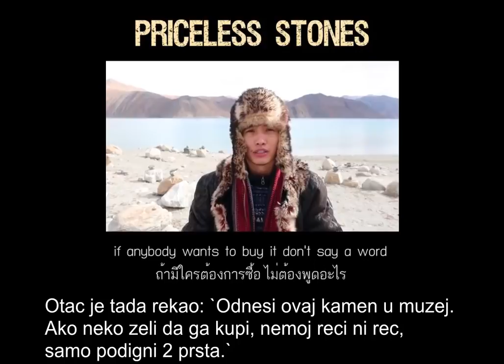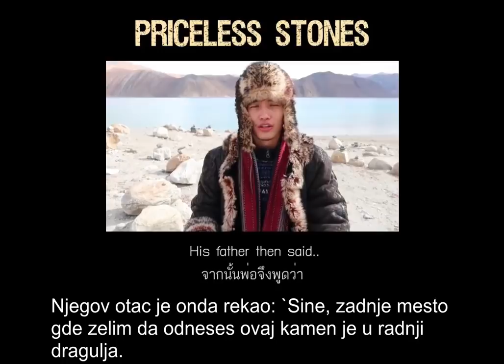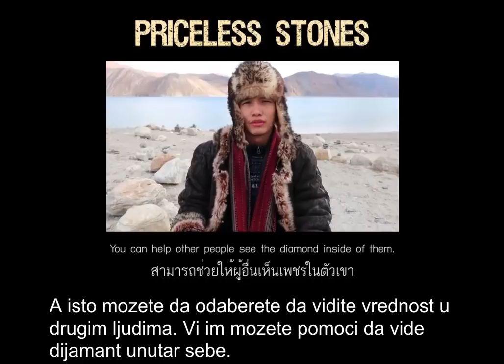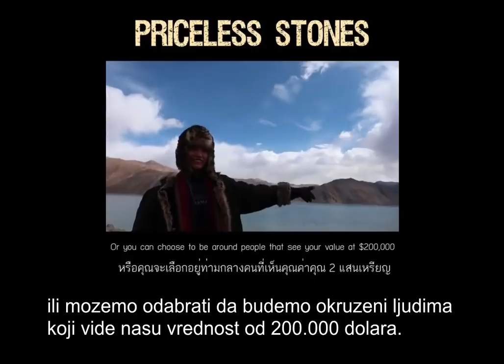KOLIKO VREDI NAS ZIVOT?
Koliko vredi nas zivot? Uzivajte u ovom videu koji ce vam dati odgovor na to. Uradila sam prevod na srpski jezik kako bi poruka dosla do sto veceg broja ljudi koji ne znaju engleski jezik.